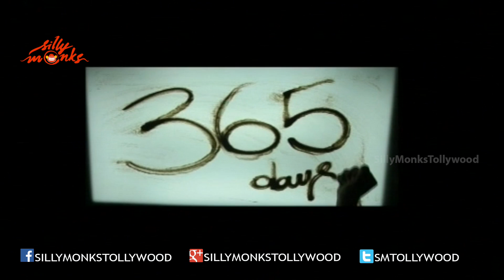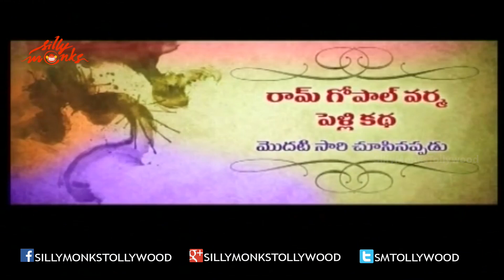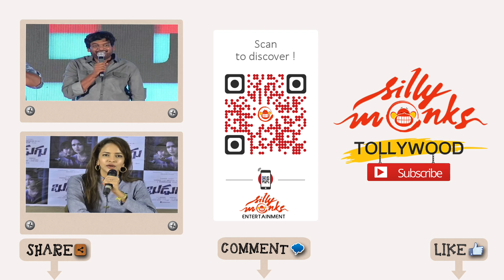365 Days Movie Audio Launch Part 1 || RGV, Nandu, Anaika Soti | Silly Monks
Watch Ram Gopal Varma's Latest film 365 days movie audio launch. Starring Nandu, Anaika. This movie is written & directed by Ram Gopal Varma / RGV. Produced by Sudheer Chandra under the banner ZED 3 pictures productions. Music of the film composed by Nag Srivasthav.